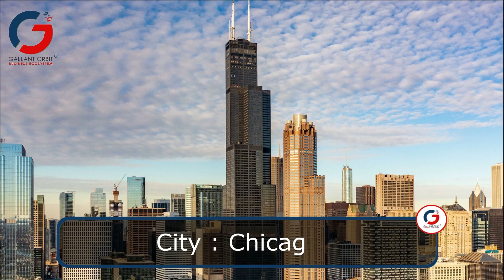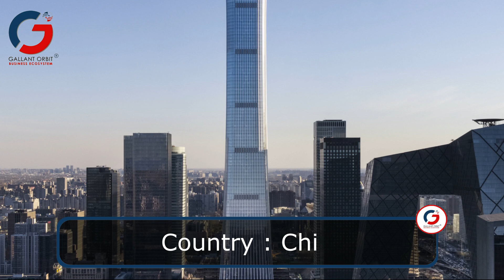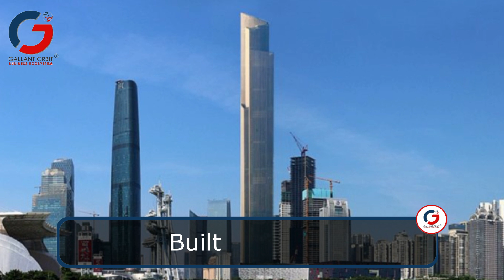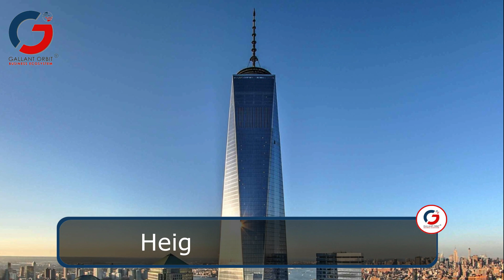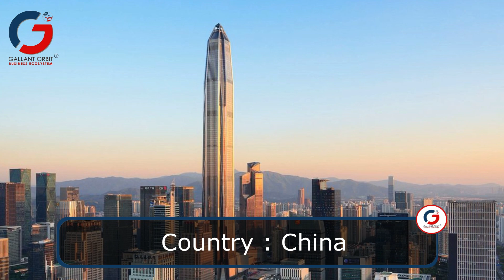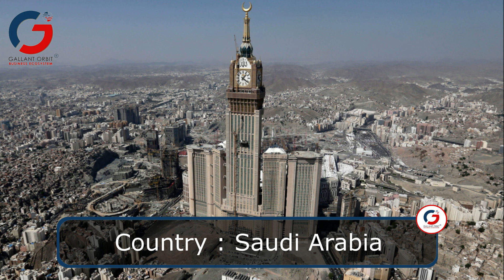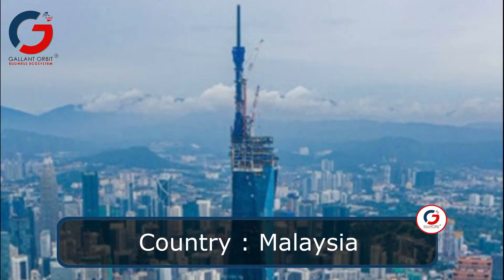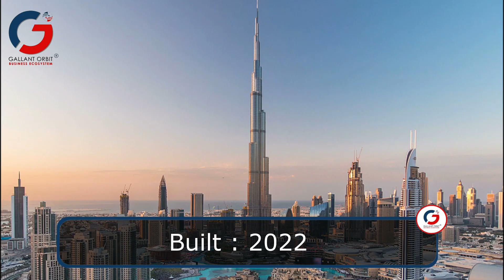Top 12 Tallest Buildings In The World That Crossed 500m Height 2023 | Tallest Skyscrapers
The world's tallest buildings are a testament to human ingenuity and their drive to push the limits of engineering.
The tallest skyscrapers in the world, which are among the tallest buildings in the world.

0:00 Tapei 101
0:40 Willis Tower+
1:23 China Zun
2:01 Guangzhou CTF Finance Centre
2:38 Tianjin CTF Finace Centre
3:17 One World Trade Centre
3:54 Lotte World Tower
4:34 Ping An Finance Centre
5:11 Abraj Al Bait
5:53 Shanghai Tower
6:35 Merdeka 118+
7:11 Burj Khalifa
7:47 Subscribe